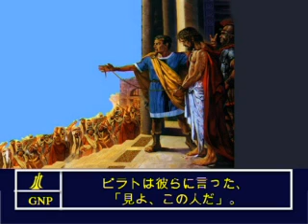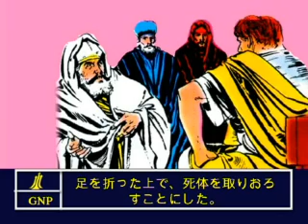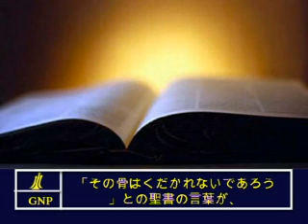John 19 Japanese Picture Bible